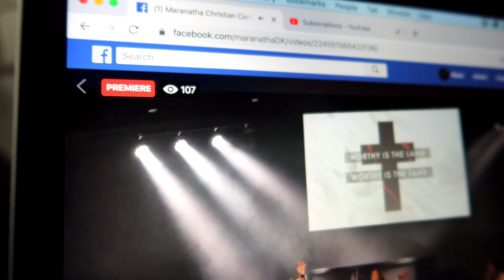Easter Service At Home & Working Out!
Heyyy and welcome to another vlog! Hope you're all having a great day, thanks for stopping by!